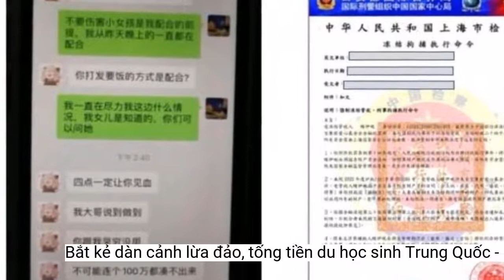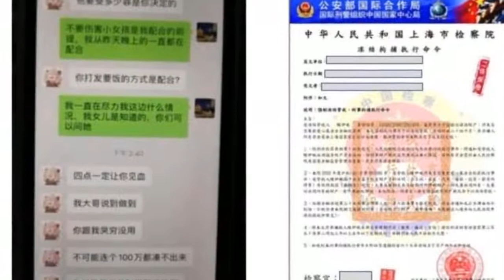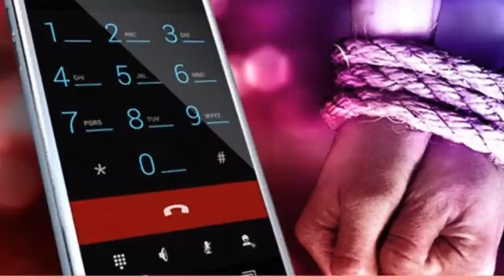Bắt kẻ dàn cảnh lừa đảo, tống tiền du học sinh Trung Quốc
Người phụ nữ 21 tuổi liên quan đến vụ dàn cảnh bắt cóc du học sinh Trung Quốc để tống tiền đã bị cảnh sát Singapore bắt giữ.Nạn nhân không biết kẻ lừa đảo đã gửi đoạn video cho cha mẹ cô ở Trung Quốc và đòi tiền chuộc. Sau khi trình báo, cảnh sát tìm thấy nạn nhân đang ở trong một căn hộ do người phụ nữ 21 tuổi thuê.
 đoạn tin nhắn giữa kẻ lừa đảo với nạn nhân. Ảnh: SPF.
 Cảnh sát khuyến cáo người dân không nhận cuộc gọi hoặc làm theo yêu cầu từ đối tượng lạ đòi chuyển tiền.
"Khi nạn nhân phủ nhận việc này, cuộc gọi được chuyển hướng sang cho một người nói mình là sĩ quan cảnh sát Trung Quốc. Kẻ này đe dọa thêm rằng số tài khoản của nữ sinh nằm trong đường dây rửa tiền", cảnh sát điều tra cho biết.
Nữ sinh bị lừa chuyển 350.000 đôla Singapore làm "tiền bảo lãnh" để không bị trục xuất.
 Nhiều du học sinh Trung Quốc bị kẻ xấu gọi điện đe dọa, ép tự dàn cảnh chính mình bị bắt cóc.
Nghi phạm được xác định là thành viên trong nhóm lừa đảo mạo danh quan chức Trung Quốc. Kẻ này dùng thủ đoạn đe dọa và ép du học sinh dàn cảnh bắt cóc chính mình để buộc cha mẹ gửi tiền chuộc, theo CNA.
Cơ quan chức năng nhấn mạnh Cảnh sát Trung Quốc, Interpol và các cơ quan thực thi pháp luật khác ở nước ngoài không có thẩm quyền giúp thực hiện bất kỳ hình thức điều tra nào mà không có sự chấp thuận của Chính phủ Singapore.
Tổng cộng 476 vụ lừa đảo mạo danh quan chức Trung Quốc đã được báo cáo trong 8 tháng đầu năm nay, với thiệt hại lên tới ít nhất 57,3 triệu đôla Singapore.
"Kẻ lừa đảo yêu cầu nạn nhân ngừng liên lạc với bên ngoài và tự cô lập mình trong 'ngôi nhà an toàn' mà nhóm của chúng thuê", cảnh sát nói.
Người phụ nữ này đã thuê phòng cho nạn nhân, đồng thời đưa điện thoại di động có gắn thẻ SIM cho nạn nhân sử dụng để liên lạc với những thành viên khác trong nhóm lừa đảo.
Cảnh sát đã tiến hành các cuộc điều tra, tìm kiếm và tìm được nữ sinh an toàn vào hôm 22/9, trong một căn nhà ở Yishun do nghi phạm thuê.
Trước đó, một phụ huynh của du học sinh người Trung Quốc tại Singapore nhận được đoạn video quay lại cảnh con gái mình bị trói tay, chân. Kẻ lừa đảo nói chuyện bằng tiếng Quan thoại, yêu cầu gia đình gửi tiền chuộc mới thả con.
Theo lời khai, hồi cuối tháng 8, cô gái này nhận được một cuộc gọi có chủ đích, tự xưng là Bộ Y tế Singapore, theo điều tra sơ bộ. Kẻ tự xưng nói rằng số điện thoại của cô đã được sử dụng trong một vụ lừa đảo công dân Trung Quốc.
Nạn nhân cũng thực hiện theo yêu cầu của phía tự xưng "cảnh sát Trung Quốc": tự quay video cảnh mình bị trói và bắt cóc để "phục vụ cuộc điều tra có chủ đích".
Cảnh sát đang tiếp tục điều tra vụ án.
Trong năm 2021, 752 trường hợp đã được báo cáo, với thiệt hại lên tới 106,4 triệu đôla Singapore. Đây là mức tăng vọt so với năm 2020, khi có 442 vụ và thiệt hại 39,7 triệu đôla Singapore.